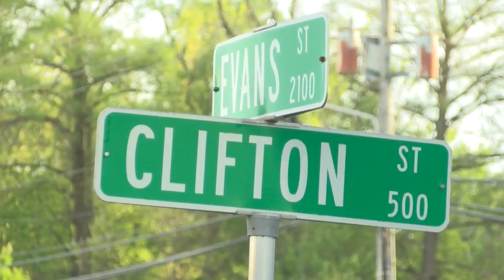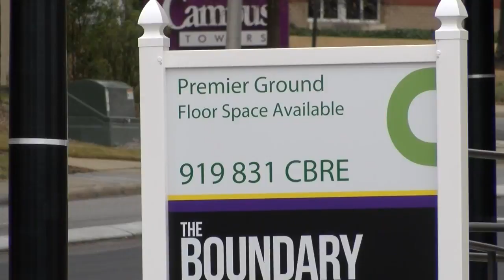Only on 9: Rezoning request has some questioning Greenville’s future